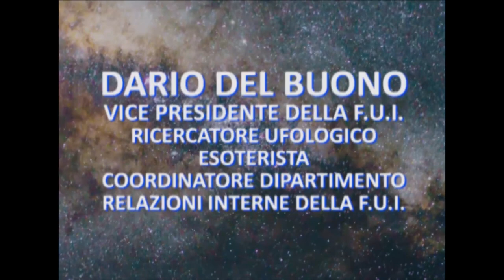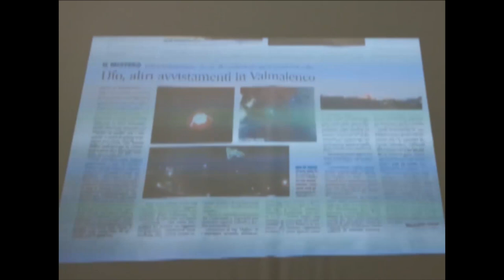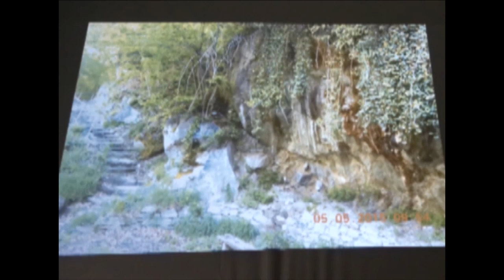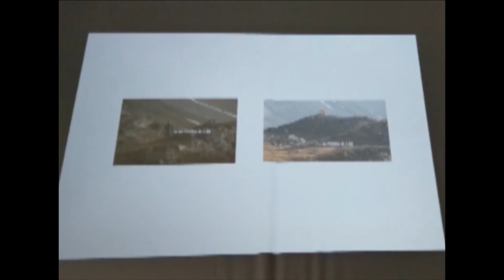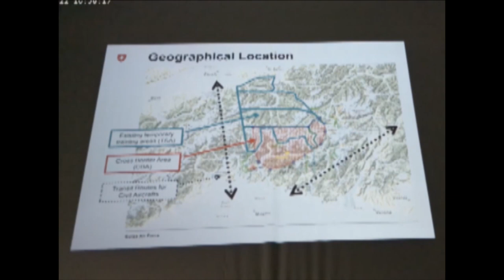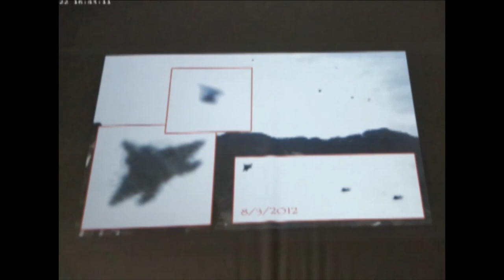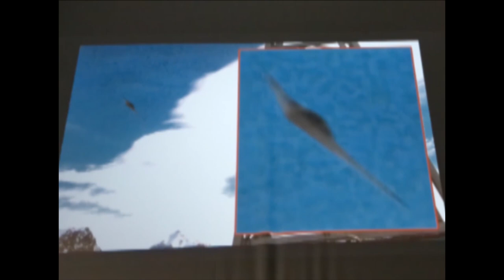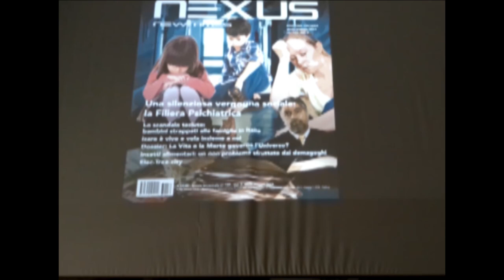Convegno della FUI organizzato con l'affiliata Su Entu in Sardegna: 3a parte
Terza parte del Convegno di Thiesi (Sassari) del 13 maggio 2023 dal titolo "Contatto avvenuto", organizzato dalla FUI in collaborazione con l'affiliata Su Entu del presidente Pierluigi Ribichiesu.